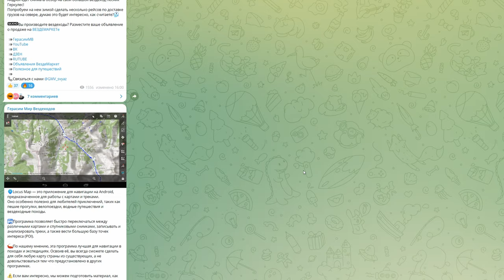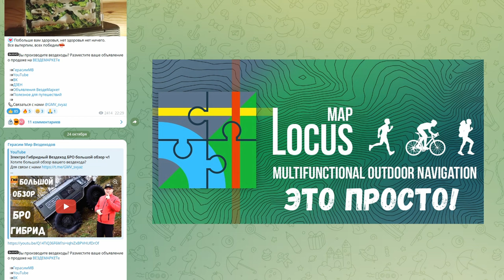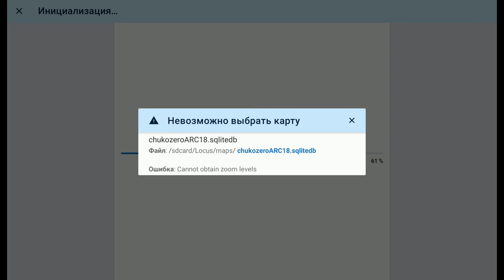Лучшая программа для навигации Locus Map Pro 4 (антисанкции)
В этой программе нет ничего сложного и немного в ней разобравшись начинаешь думать, а как я раньше путешествовал без нее.
Если у вас есть вопросы то пишите в комментариях, будем стараться отвечать всем.

В это непростое для Ютуба время когда он замедляется все сильнее.
Мы рискуем потерять друг друга.

Телеграм канал (новости, короткие видео и то чего нет на ютубе)

Ищете вездеход?
А вы смотрели предложения на сервисе ВЕЗДЕМАРКЕТ?
Подарки от производителей!
Приятные цены!
Всегда актуальные предложения!